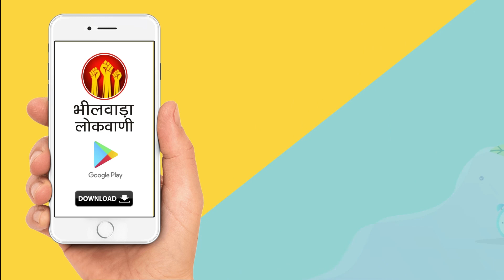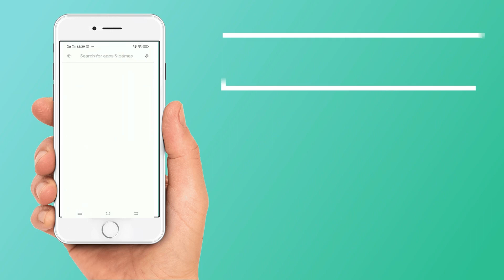रिटायर्ड पुलिस अधिकारी पर लगा रेप का आरोप, सुभाषनगर पुलिस कर रही है जांच